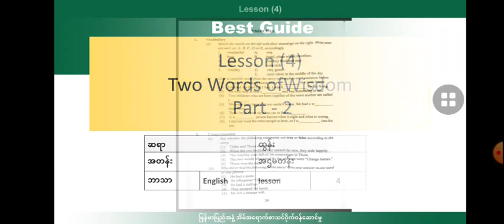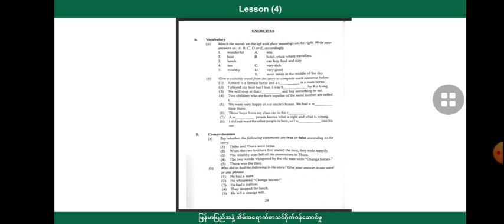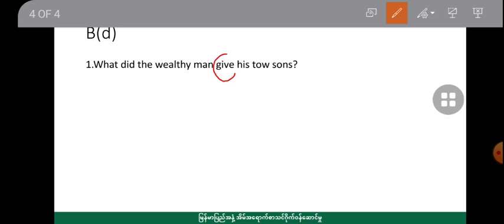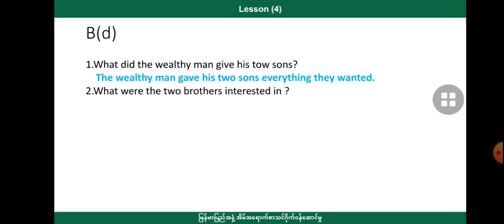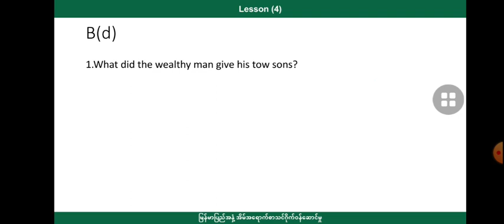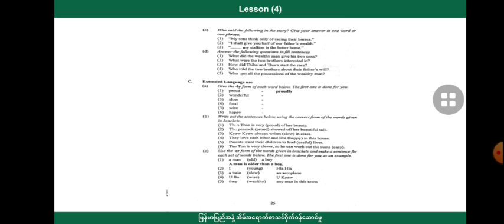[BG] Grade 9 English - Two Words of Wisdom episode 2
ဘာသာရပ် - အင်္ဂလိပ်စာ

ခေါင်းစဉ် - Two Words of Wisdom -2

အောက်ပါလင့်ခ်ကိုနှိပ်ပြီး အတန်းစုံစမ်းအပ်နှံနိုင်ပါသည်။